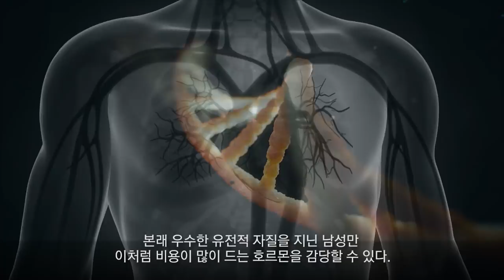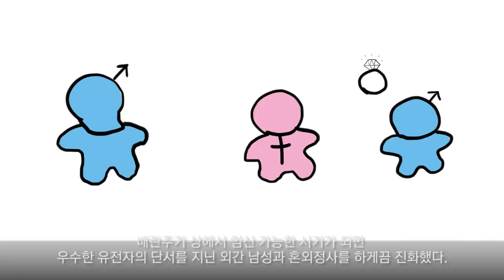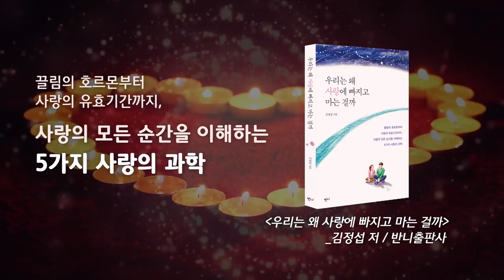[카오스 술술과학] 그 사람이 좋은 이유, 남자를 고르는 진화적 기준